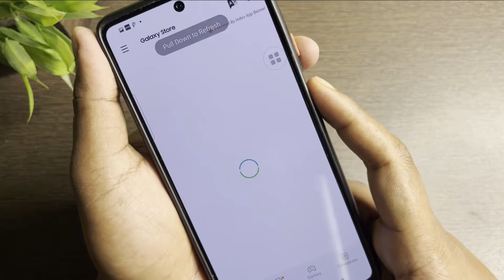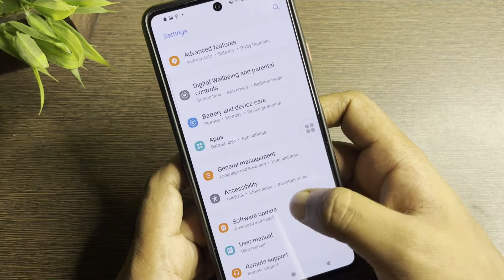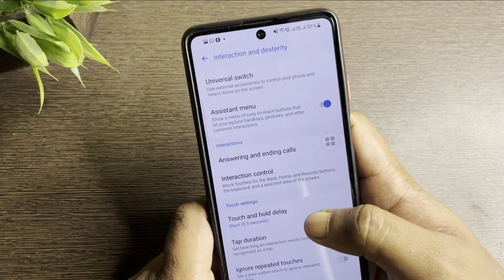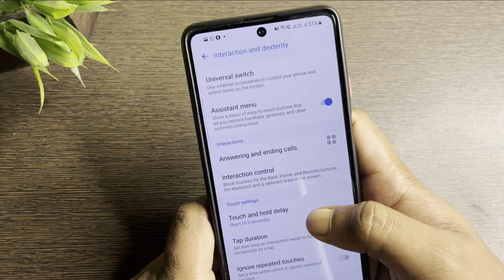how to take screenshot on samsung phones - 3 ways to take screenshots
Is video me maine bataya hain samsung ke phones me aap 3 amazing method se screenshots le sakte ho.

How to take screenshot on Samsung Galaxy
how to take screenshot in samsung phone
samsung ke phone me screenshot kaise le
samsung screenshot setting
how to take screenshot
how to take screenshot in samsung mobile
take screenshot in samsung mobile
screenshot in samsung mobile
screenshot in samsung phone
samsung ke mobile mein screenshot kaise lete hain
samsung ke mobile me screenshot kaise le
phone me screenshot kaise lete hain
screenshot setting